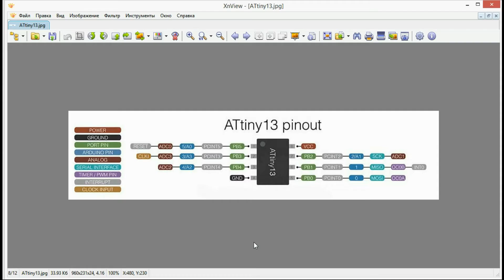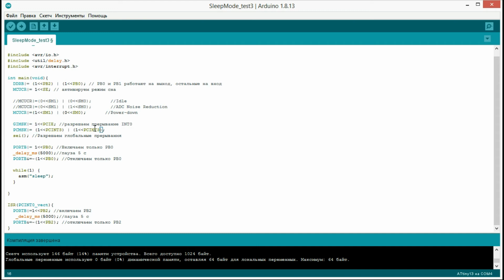Вывод микроконтроллера из режима сна по прерыванию PCINT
В данном видео я расскажу как вывести микроконтроллер из режима сна используя внешние прерывания PCINT. В отличие от прерывания INT0, INT1 и т.д., прерывания PCINT доступны на большинстве ног современных микроконтроллеров AVR.